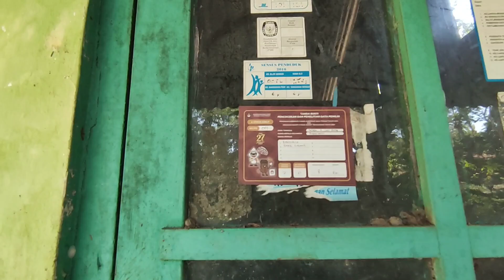PENEMUAN HARTA KARUN DI KAMPUNG TUA PENINGGALAN BELANDA DAERAH TEMANGGUNG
nemu harta karun peninggalan belanda